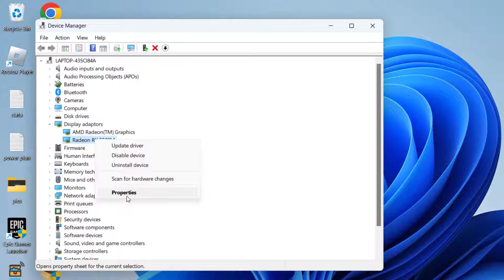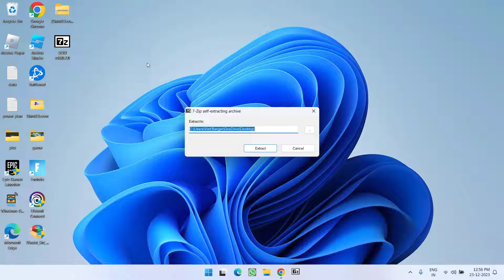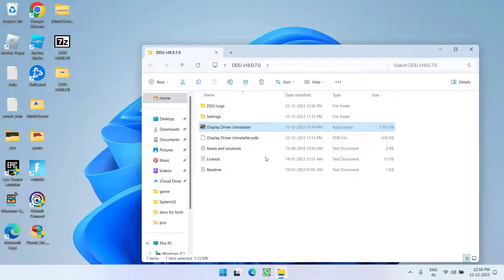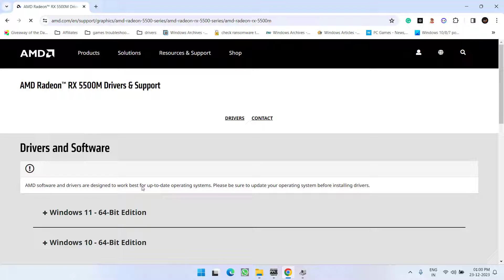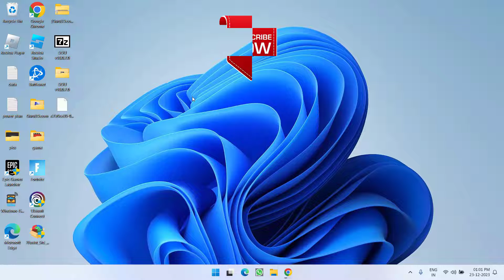Version of AMD software you have launched not compatible with your currently installed AMD graphics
While launching the AMD driver, users are getting the error "The version of AMD software you have launched is not compatible with your currently installed AMD graphics card" because windows update has automatically replaced the AMD drivers in your system.
So this video is all about fixing this issue of AMD drivers Version of AMD software you have launched not compatible with your currently installed AMD graphics and also you will be guided to disable the automatic updating of graphics card.
So watch the complete video to get the proper resolution for this amd driver error in windows 10 and in windows 11

00:00 Introduction
00:19 Method 1 by rolback the drivers
00:50 Method 2 by using the DDU uninstaller